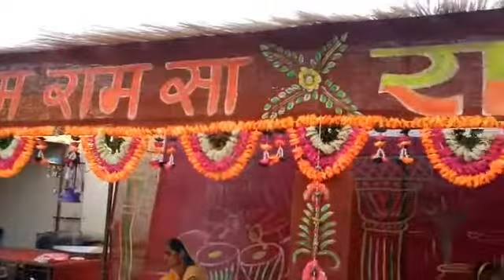rajasthani dhaba udaipur